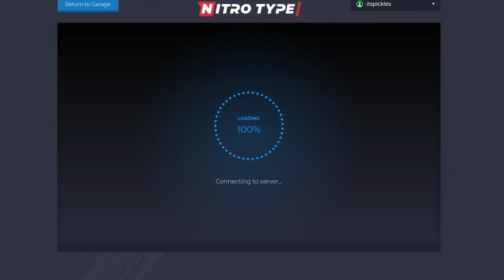The History of Onion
in this video i talk about onion. enjoy.